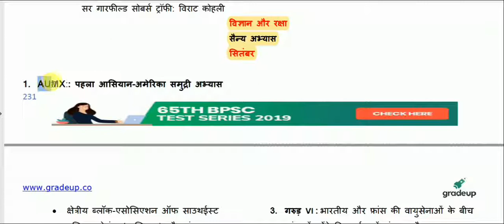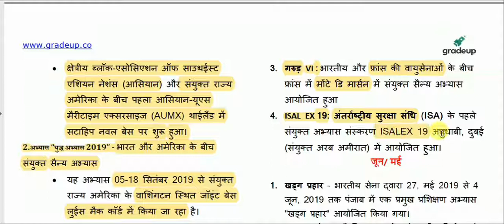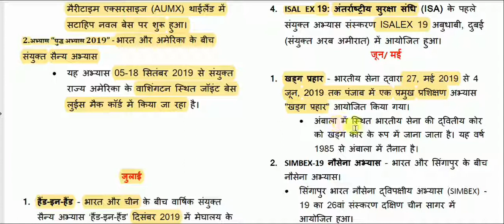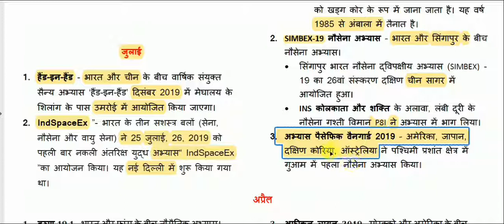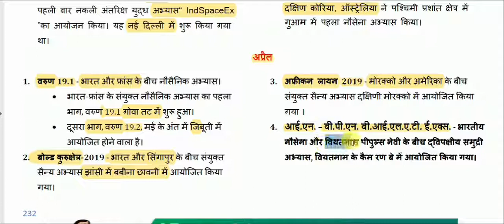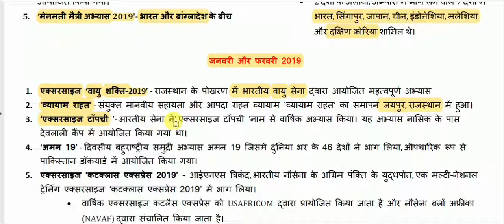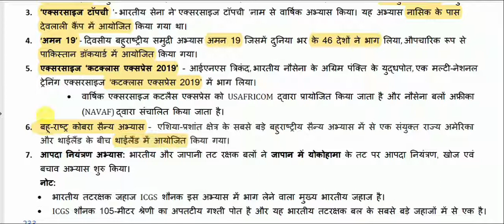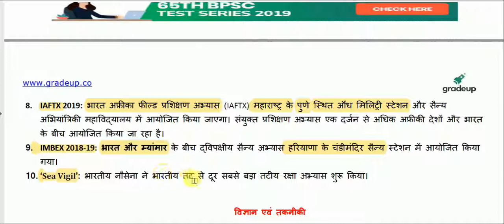सैन्य अभ्यास 2019 | Military Exercise 2019 | General Awareness | Current Affairs 2019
Military Exercise for All Competitive Exams like SSC, Railway, IB, Bank, UPSC, BPSC, MPSC, PCS, etc.